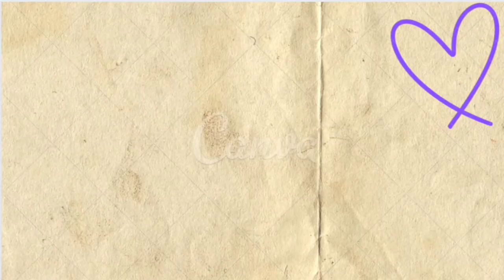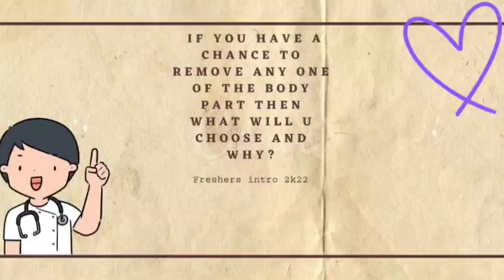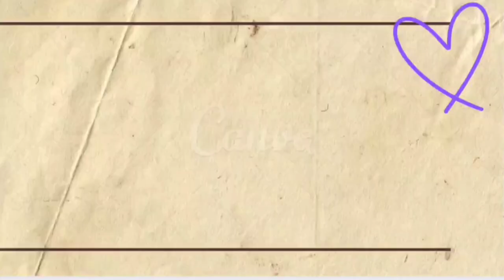FRESHERS INTRO | BATCH 2K22 | GANDHI MEDICAL COLLEGE BHOPAL 🩺🩺